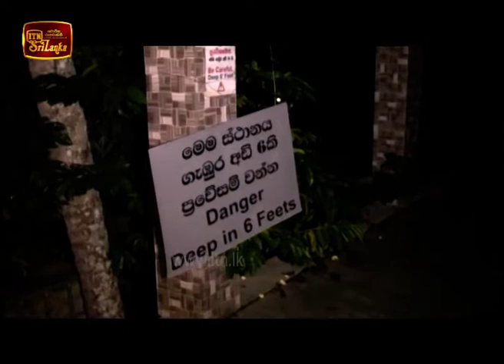ITN News 2018-12-16 | 12.00 PM